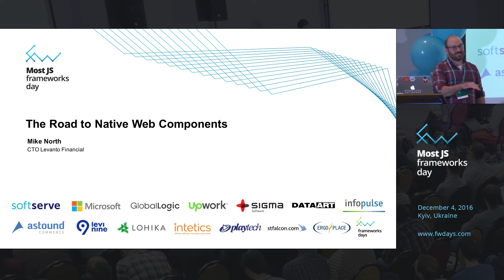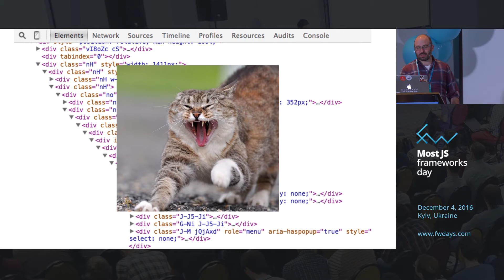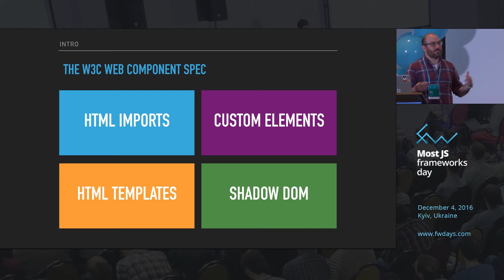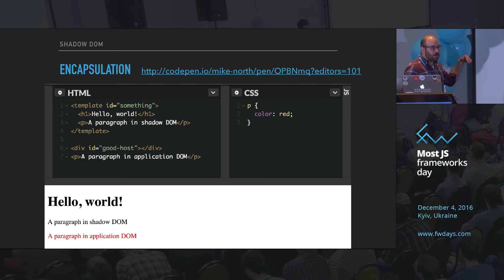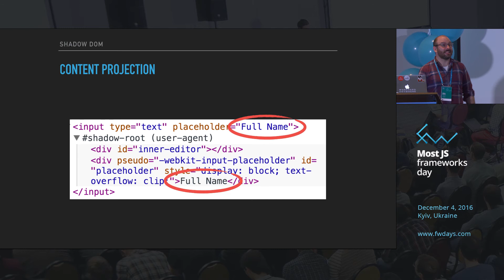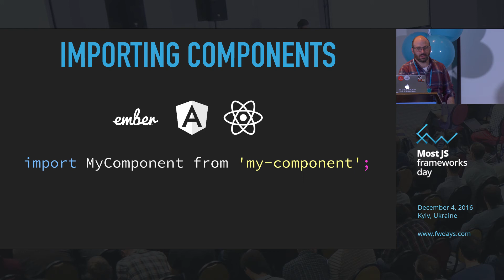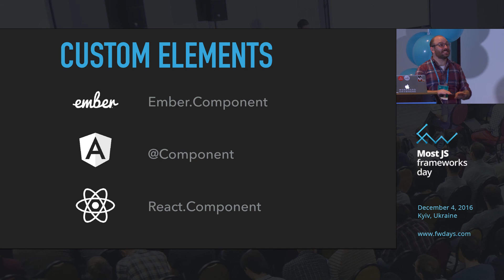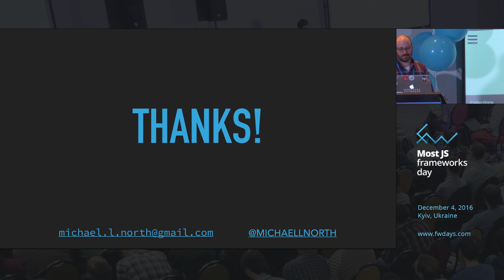Michael North "The Road to Native Web Components"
Most JS Frameworks Days conference took place in Kyiv, Ukraine, on December 4, 2016.